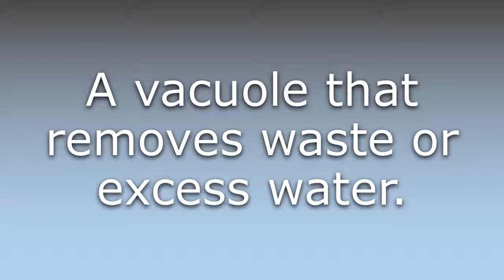What does Contractile vacuole mean?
What does Contractile vacuole mean in English? Learn the meaning of Contractile vacuole.